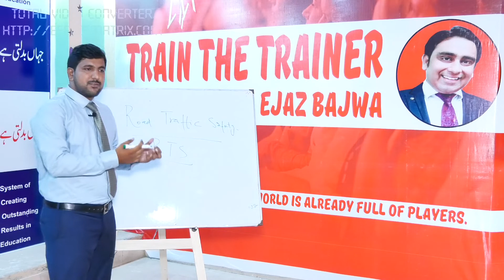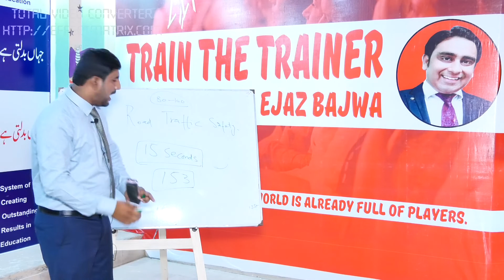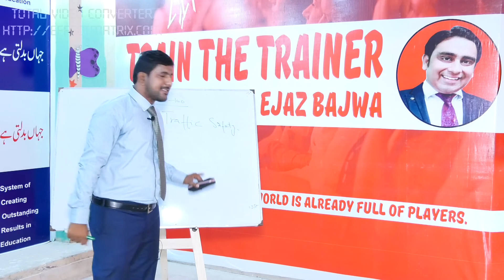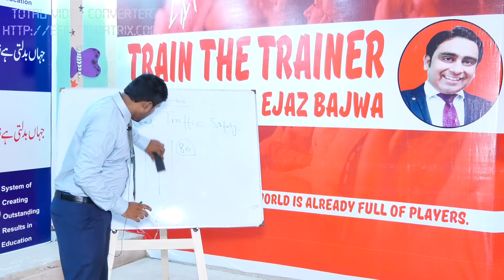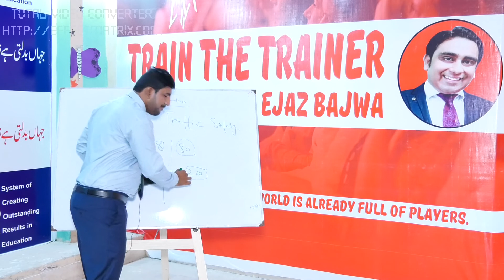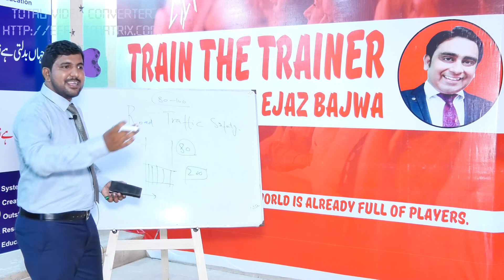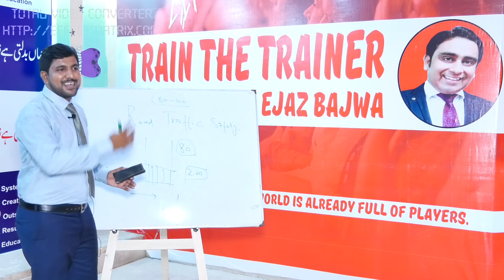Safety (Road Traffic Safety )RTS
Road Traffic safety
بڑھتے ہوئے روڈ حادثات کی روک تھام کے لئے پہلے ٹریننگ سیشن کا انعقاد کیا گیا۔ روڈ حادثہ یا تو قتل ہے یا خود کشی ۔
روڈ حادثہ ایک سانحہ ہے ۔یہ سانحہ قمرو زماں قائرہ کے لیے ہے جس کا 18 سال کا بیٹا روڈ ایکسیڈنٹ کی زد میں آیا ۔یہ حادثہ ہر اس بندے کے لیے ہے جس کا کوئی اپنا اس کی زد میں آیا
۔آئیے  خود کو اور اپنے پیاروں کو اس حادثہ کی زد میں آنے سے بچائیے
Engr.Ijaz Munir
Health Safety Environment.
    (HSE) Trainer